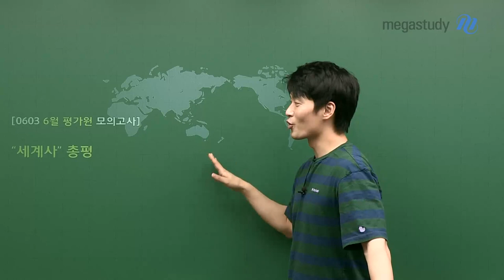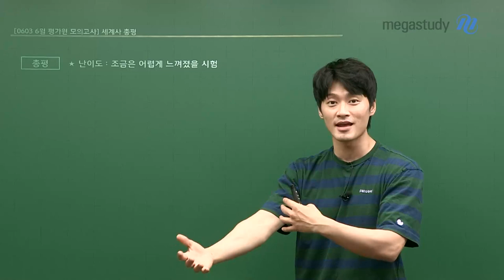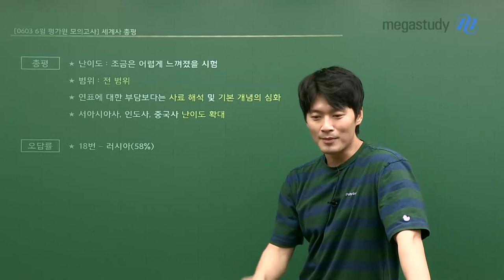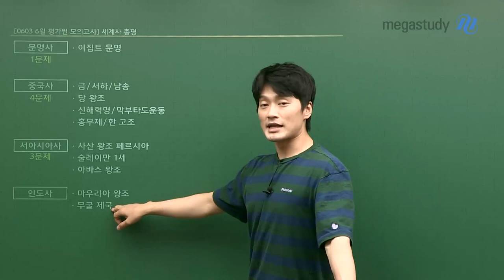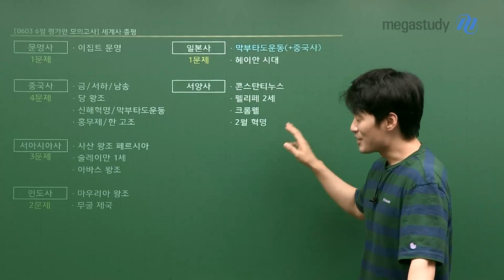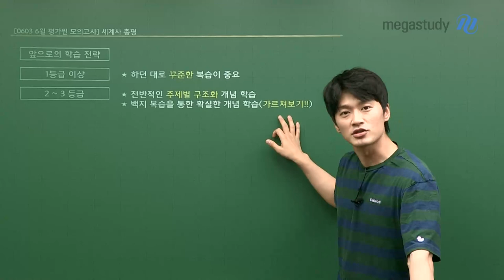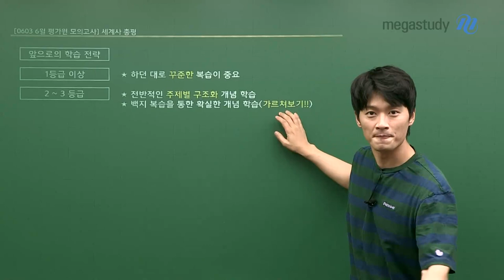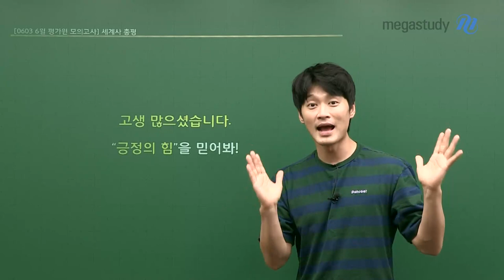[메가스터디] 사회 김종웅쌤 - [6월 모평] 고3 세계사 총평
달콤 역사, 김종웅 선생님의 고3 6월 모평 세계사 총평

★ 난이도 : 조금은 어렵게 느껴졌을 시험
★ 범위: 전범위
★ 연표에 대한 부담보다는 사료 해석 및 기본 개념의 심화
★ 서아시아사, 인도사, 중국사 난이도 확대

- 18번 : 러시아
- 6번 : 마우리아 왕조
- 7번 : 술레이만 1세
- 8번 : 당 왕조
- 13번 : 아바스 왕조

앞으로의 학습 전략
- 1등급 이상 : 하던 대로 꾸준한 복습이 중요
- 2~3등급 전반적인 주제별 구조화 개념 학습, 백지 복습을 통한 부족한 개념 확인(가르쳐보기!)
- 3등급 아래 : 큰 틀 잡기 개념 학습

6월 모평은 수능에서 좋은 성적을 받기 위한 징검다리라고 생각하세요!
긍정의 힘을 가득 담아 응원합니다~

- 사회 김종웅 선생님에 대해 더 자세히 알고 싶다면?